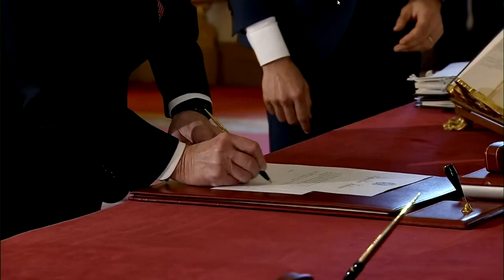Ιταλία: Το «στοίχημα» του Μάριο Ντράγκι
Η κυβέρνηση του «σούπερ Μάριο» εγκρίθηκε και από την Κάτω Βουλή και καλείται να μπει «στα βαθιά»